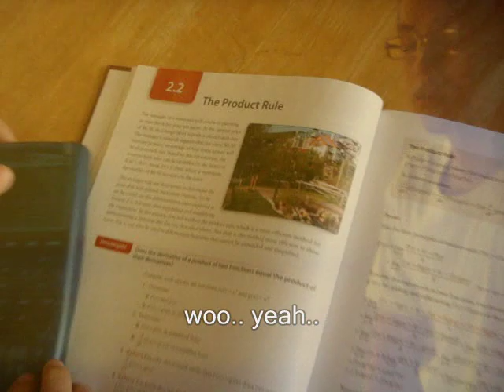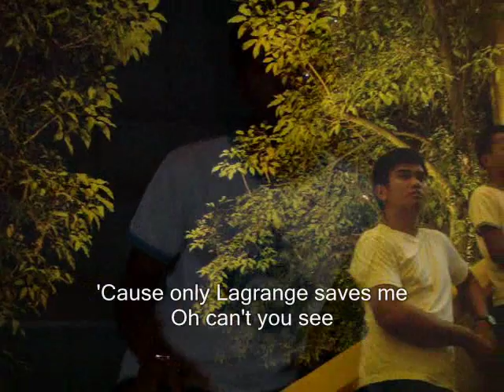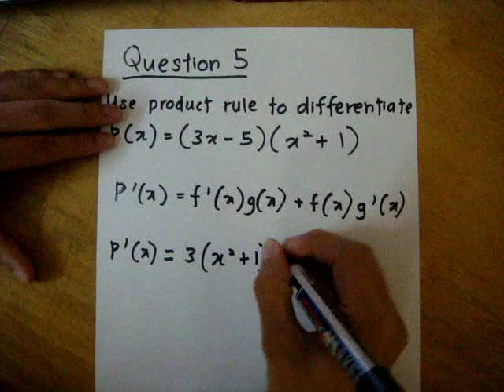Calculus Music Video Sunway College CIMP Product Rule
A project for calculus course describing the product rule of differentiation.
Starring Ejan, Syukri and Jundi.